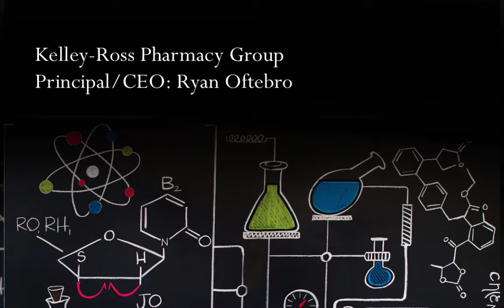Kelley-Ross and Naloxone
Learn more about the history and reasons behind Kelley-Ross Pharmacy Group 's entry into the world of Naloxone.